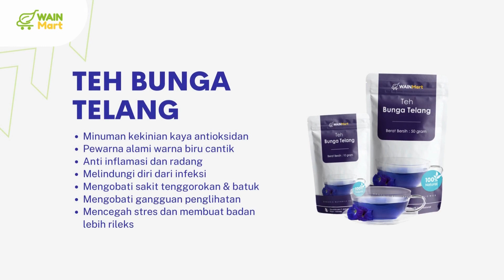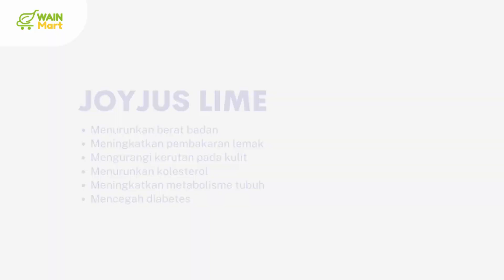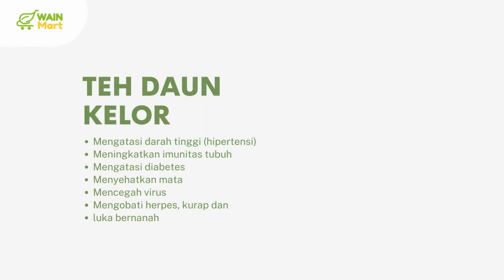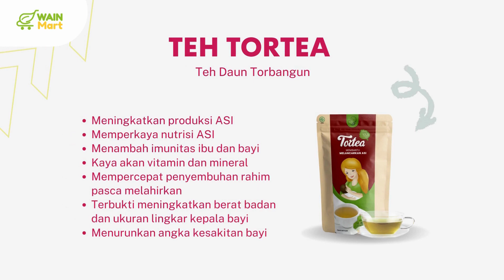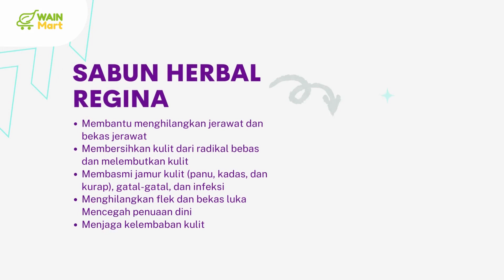WAINMart Pusat Herbal Terlengkap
WAINMart menyediakan produk-produk herbal berkualitas yang mampu mengatasi berbagai penyakit yang kamu alami, juga membantu untuk tingkatkan kesehatan kamu dan keluarga! 💚

Kenapa harus pilih produk-produk WAINMart?

Produk WAINMart telah terjual lebih dari 100.000 pcs, juga terbukti efektif dan ampuh! Dengan dikemas dalam kemasan yang premium dan higienis, Produk WAINMart akan aman sampai ke tangan kamu 💚

Yuk langsung dapatkan produk-produk WAINMart di sini!